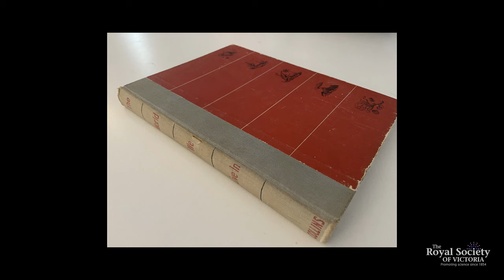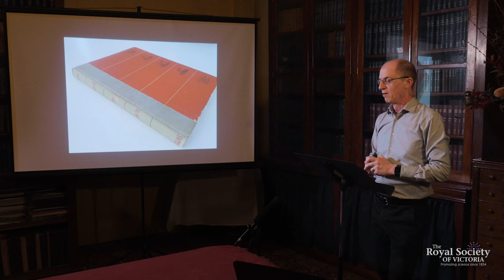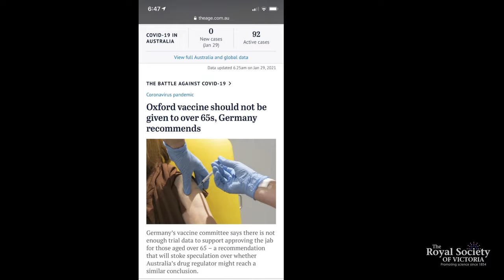Earthquakes, Pandemics and the Communication of Science (Short)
Done well, communication can be transformative. Done badly, communication can lead to lives being lost.

You don’t have to look far to see the impact of science on the world we live in. At any given moment, we are surrounded by the fruits of our discovery and innovation. But we often fail to acknowledge the importance of communication in the way science changes our world.

Science broadcaster, strategist and communicator Dr Shane Huntington OAM discusses the critical nature of communication in any career that utilises science, taking you on a journey from earthquakes to pandemics.

About the Speaker:

Dr Shane Huntington OAM has been providing consulting services in communication and strategy for over 20 years.

He is the host and producer of 3RRR’s science radio program Einstein A Go-Go. Over the last 30 years he has interviewed thousands of scientists and explained hundreds of scientific concepts to the public. Shane is a prolific writer, with his articles on Medium.com read more than 100,000 times. In 2020 he was awarded an Order of Australia in recognition of his science communication work.

Shane was an academic until 2008, with a PhD in Physics, specialising in photonics and imaging. He holds an honorary appointment with the School of Engineering at the University of Melbourne.

Produced in 2022 by the Royal Society of Victoria with the support of the Inspiring Victoria program.